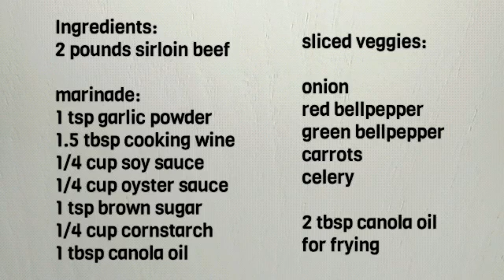Stir Fried Beef & Veggies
This is a quick, healthy and delicious meal you can enjoy at home. Hope you try it in your kitchen! 😘